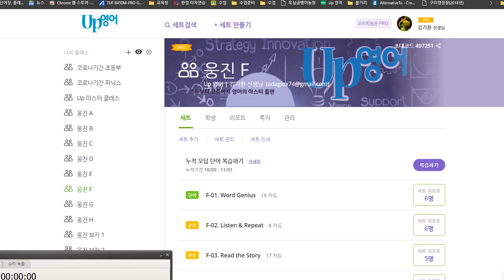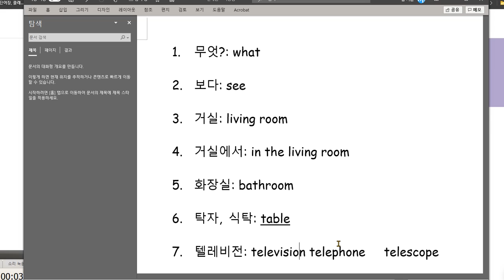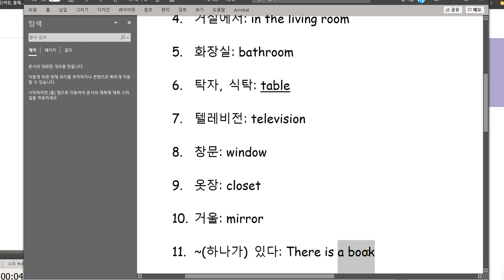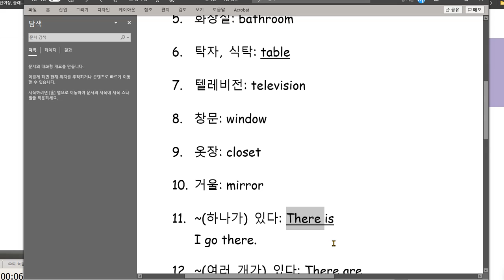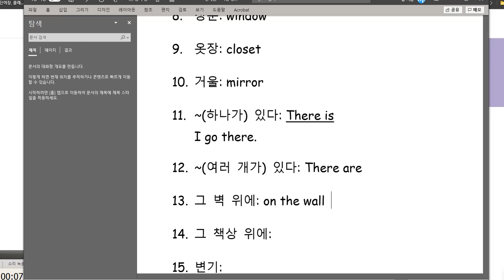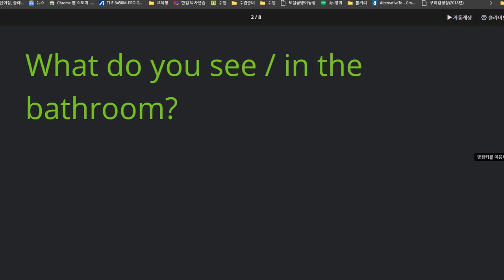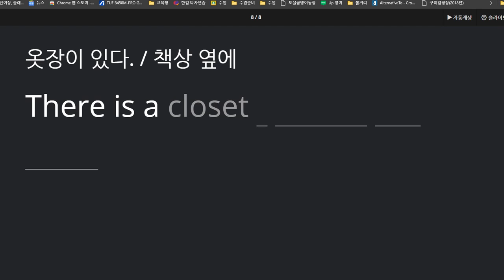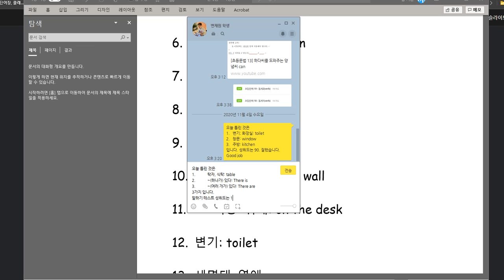변채원 2020 11 06 칭찬 말하기 성취도 100 쓰기 시험은 3개 틀렸습니다 존재여부를 표현하는 방법을 배웠습니다